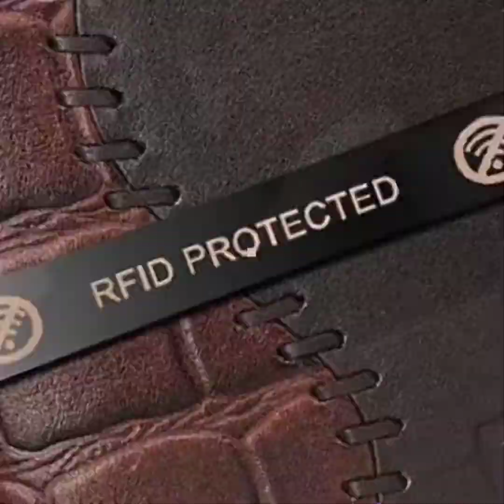Violet For Men||Violet Collection||Latest Violet Collection